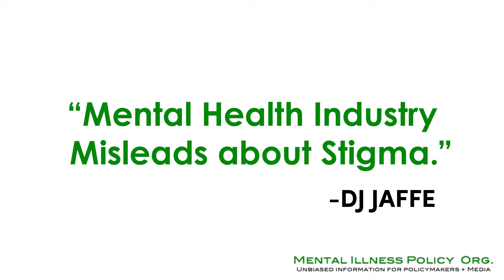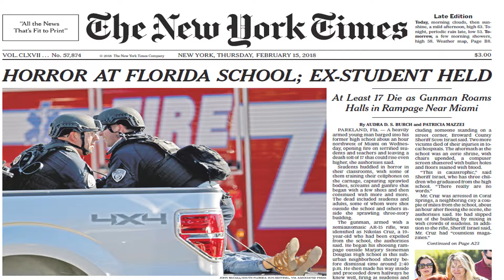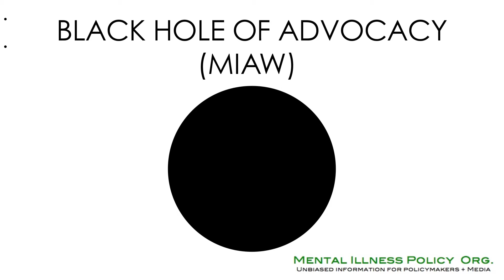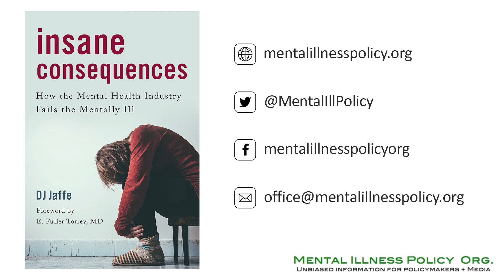VIDEO 8 Stigma - DJ Jaffe